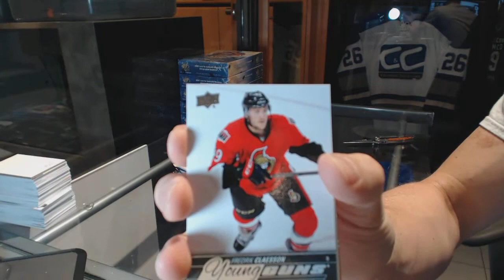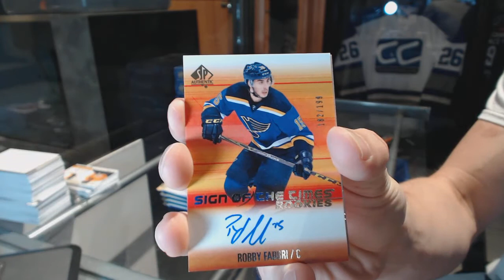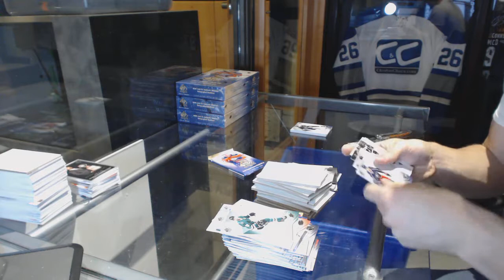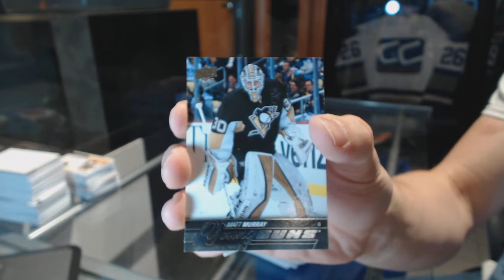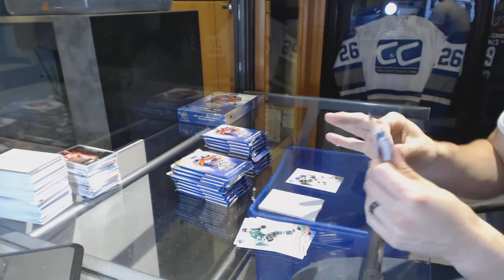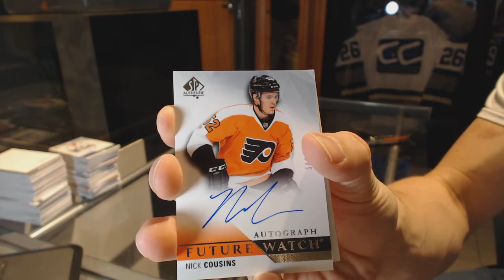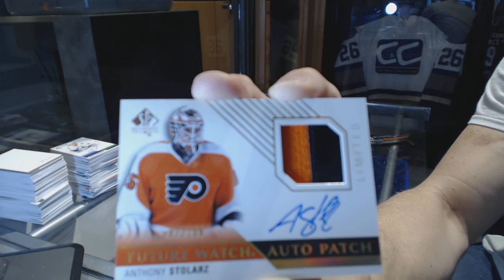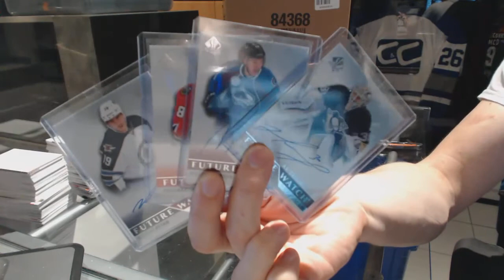15-16 Upper Deck SP Authentic Hockey 6 Box Break - C&C GB #6507